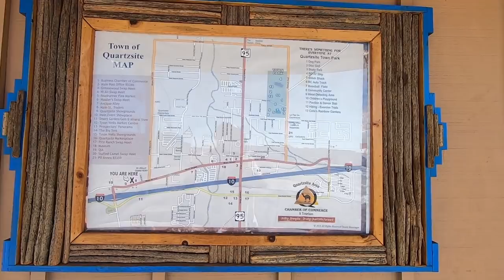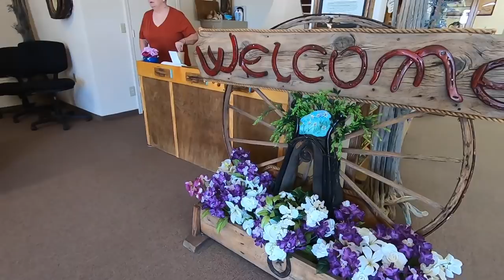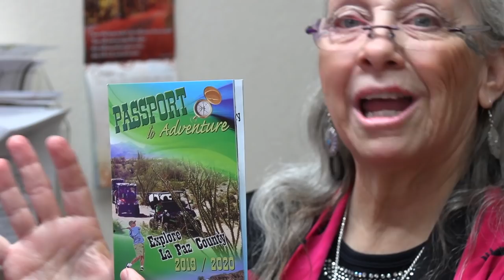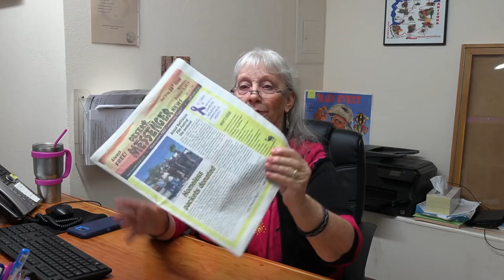Quartzsite 2020 Visitor Guide - Chamber of Commerce + Tourism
Quartzsite Chamber of Commerce + Tourism - Quartzsite 2020 Visitor Guide. Desert Messenger Newspaper